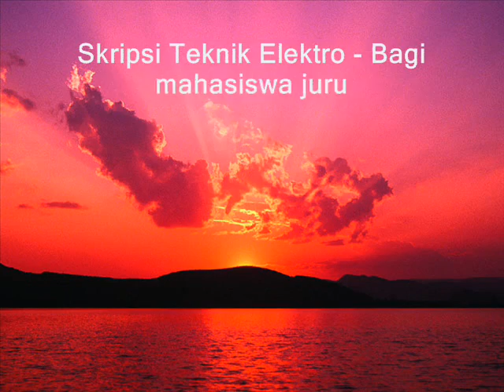KUMPULAN SKRIPSI TEKNIK ELEKTRO S1